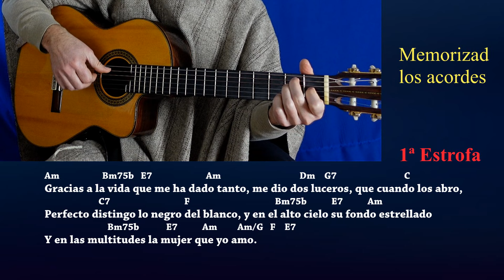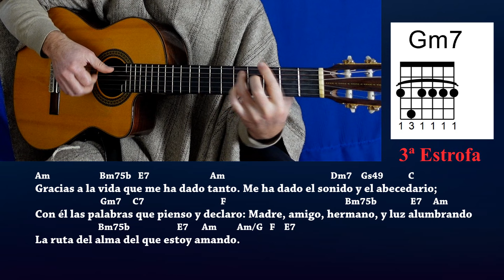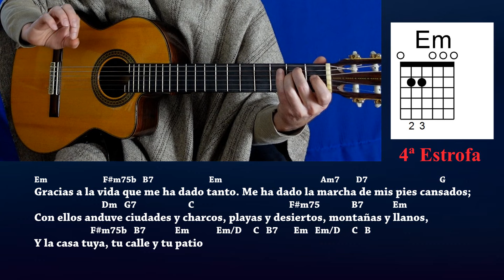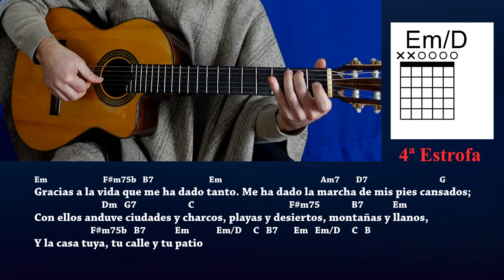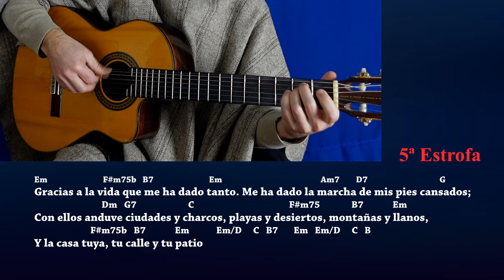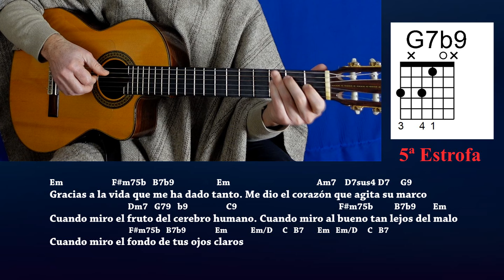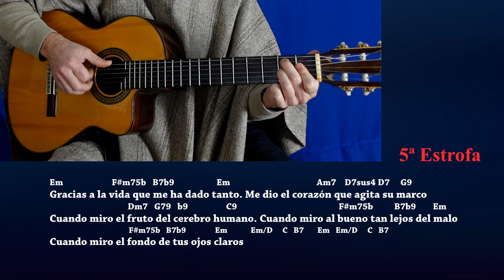🌺 Tutorial GRACIAS A LA VIDA 🎸 Guitarra _ Cómo tocar Violeta Parra Mercedes Sosa - Acordes, Ritmos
👉   MÁS VERSIONES DE ESTE TEMA   👇
Tutorial con Guitarra de la canción  "Gracias a la vida" compuesta por la Chilena Violeta Parra en 1966
Acordes con diseño en 2 tonos, ritmos y rasgueos explicados  y letra
Es una de las canciones latinoamericanas más versionadas, pero cabe destacar la interpretación que hizo la cantante argentina Mercedes Sosa en 1971 en un disco homenaje a Violeta Parra y que le dio una gran difusión a nivel mundial. Incluye la letra (Subtítulos)
00:00    Presentación Cover
02:21    Acordes 1ª Estrofa  Am tono de registro de mujer
04:30    Acordes 2ª  Estrofa
05:13    Acordes 3ª  Estrofa
06:03    Acordes 4ª  Estrofa  Em tono de registro de hombre
07:58    Acordes 5ª  Estrofa
10:37    Intro
12:31    Ritmos - Rasgueos
15:27    Cierre